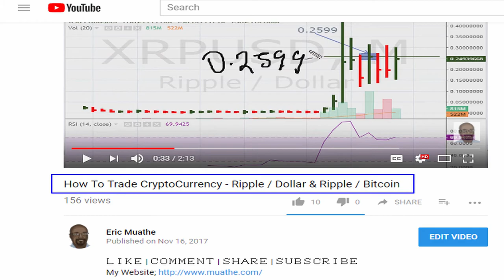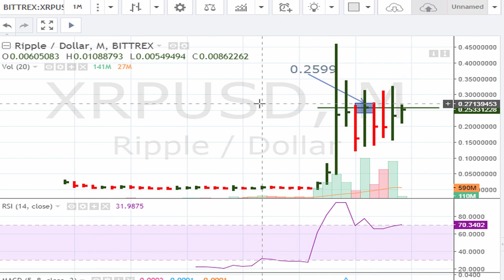How To Trade CryptoCurrency - Ripple / Dollar - XRPUSD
XRP USD technical analysis

Ripple / Dollar - XRPUSD - has a future breakout level of $0.2599 on its monthly chart. Ripple / Bitcoin - XRPBTC - has a future breakout level of 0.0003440 on its monthly chart.